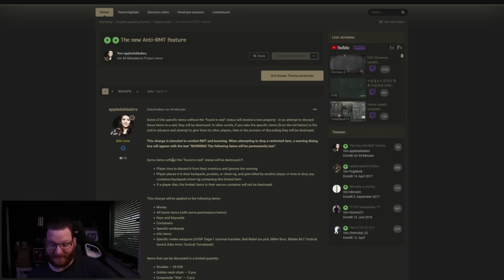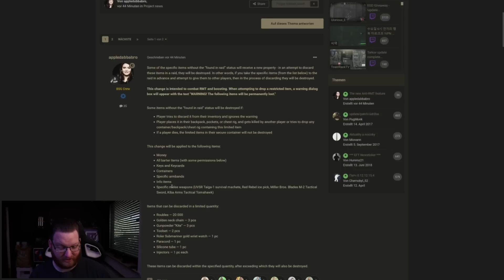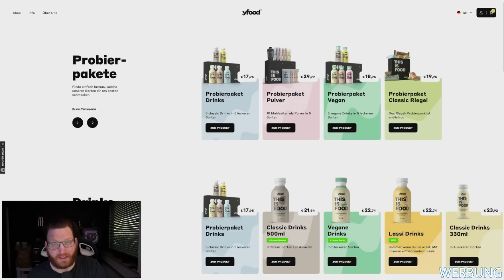ACHTUNG! Kritische Änderung! - ESCAPE FROM TARKOV News (2022)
Battlestate Games hat eine kritische Änderung vorgenommen, um in Escape from Tarkov gegen Real Money Trader vorzugehen.

Zubehör
*Mikrofon Arm
*Capture Card
*Stream Deck
*Green Screen